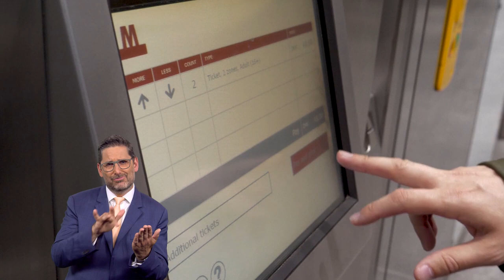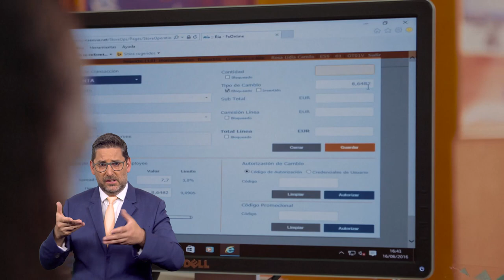European Accessibility Act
New EU rules will make key products and services accessible across the EU. More than 80 million people in the EU are affected by a disability to some degree. Accessibility is a precondition for their equal participation and active role in society. It also contributes to ensure smart, sustainable and inclusive growth.